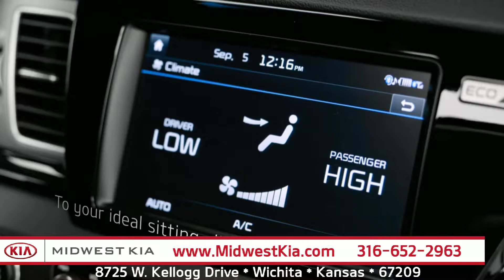Hybrid CUV Is Turning Heads| 2019 Kia Niro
Get to know the 2019 Kia Niro Touring from inside the driver’s seat – where everything from its tech to the seat itself is custom fit to you